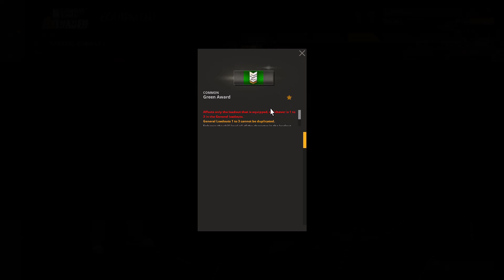Combat Arms Reloaded: Opening 50 Accessory Advanced Mystery Boxes